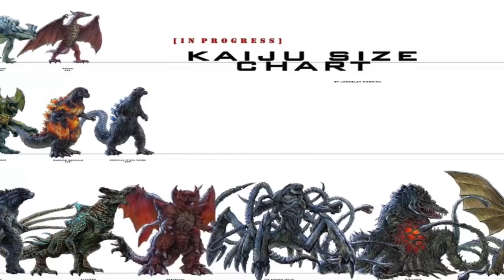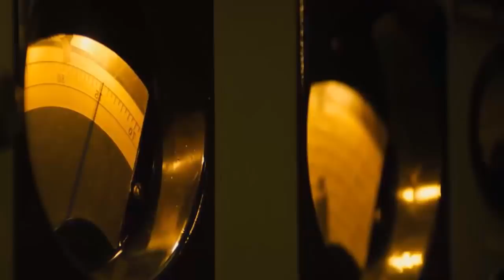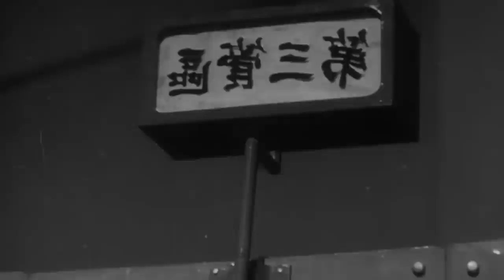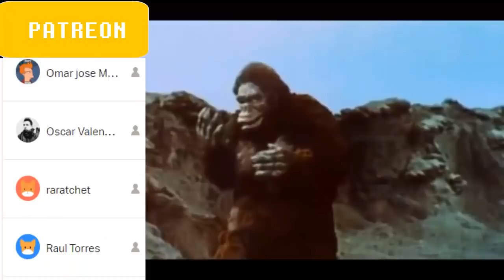GODZILLA 2 (2019) VS GODZILLA JAPONES | Reseña Crítica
Veamos que tan buena es GODZILLA 2 y como se compara con su contra parte nipona más nueva.